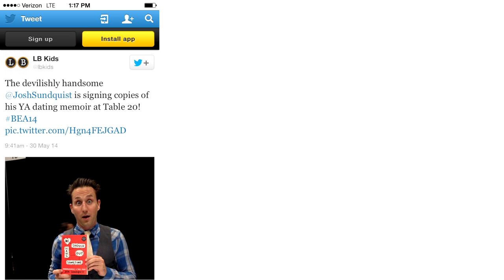I (literally) ran into Jason Segel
Last week I was being creepy and then I ran into Jason Segel. Yes, literally.